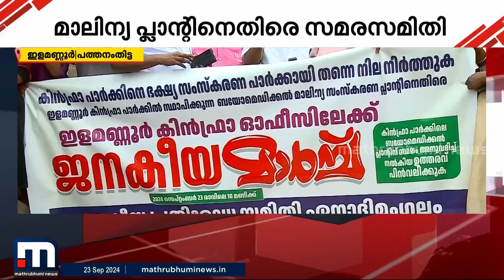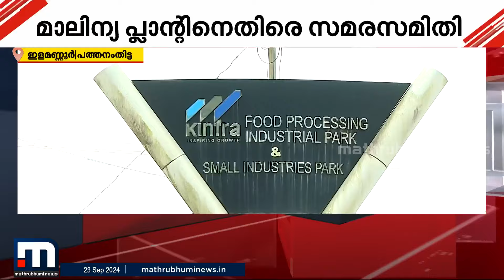ഇളമണ്ണൂരിൽ മാലിന്യ പ്ലാന്റിനെതിരെ സംയുക്ത സമര സമിതി, പ്രതിഷേധ മാർച്ചിൽ നൂറുകണക്കിനാളുകൾ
മാറുന്ന ലോകത്ത് കൂടുതൽ മാറ്റങ്ങളോടെ. പുതിയ വേഗത്തിൽ. പുതിയ ലുക്കിൽ.
മാതൃഭൂമി ന്യൂസ്.

Happy viewing!